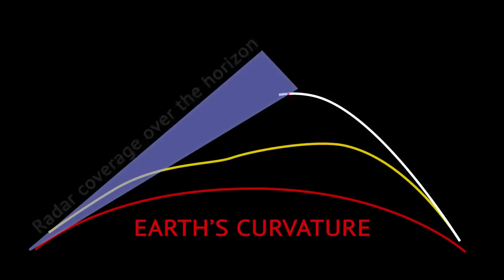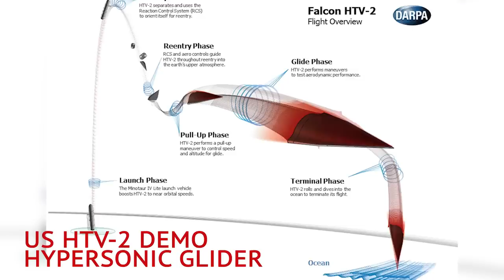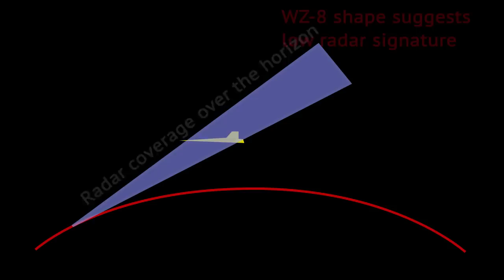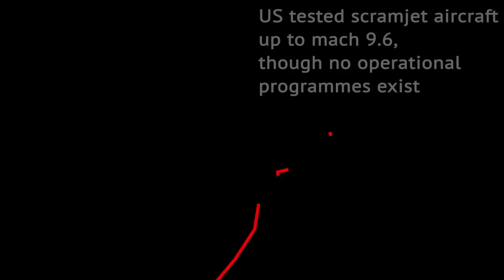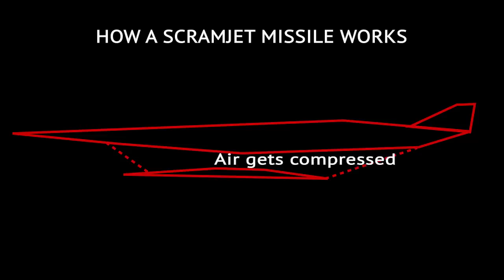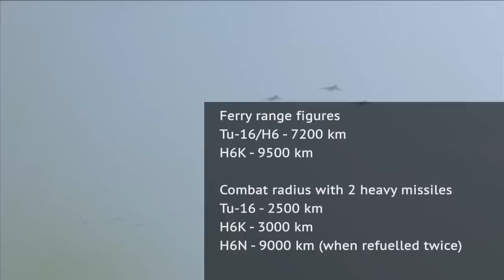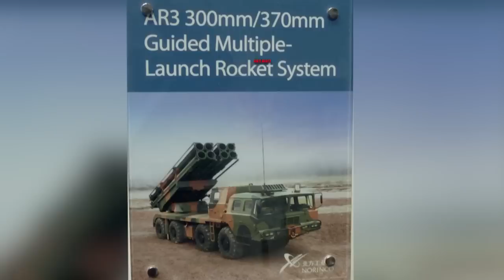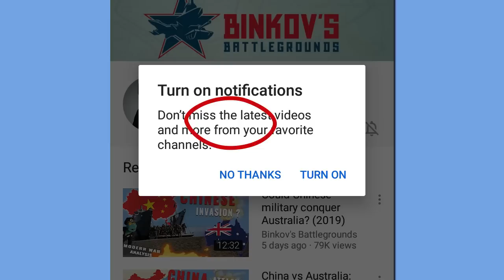New game changing weapons shown at Chinese military parade; October 2019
On October 1st, a myriad of weapon systems were paraded in China, including several completely new designs, as a surprise to the western audiences. This video covers the highlights of the military parade and goes in depth on the most important new weapons, putting them into context and elaborating on why they're a big deal.